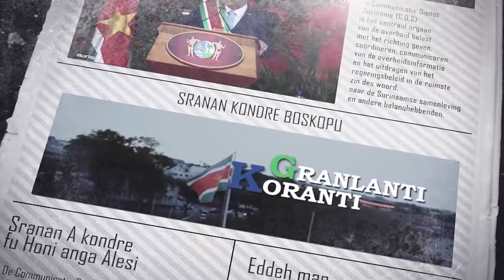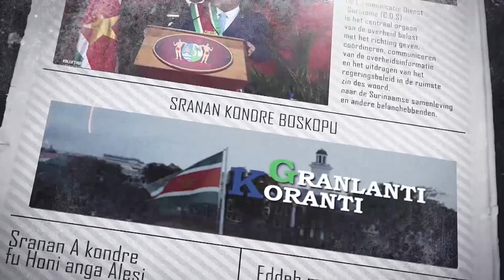𝔾ℝ𝔸ℕ𝕃𝔸ℕ𝕋𝕀 𝕂𝕆ℝ𝔸ℕ𝕋𝕀 (SRANAN), DD 01 MAART 2023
De onderwerpen in deze aflevering zijn:
- Platform van Importeurs wisselt van gedachten met regering
- Vereniging van Winkeliers maakt president Santokhi deelgenoot van knelpunten
- Kamer van Koophandel wil volwaardige partner zijn